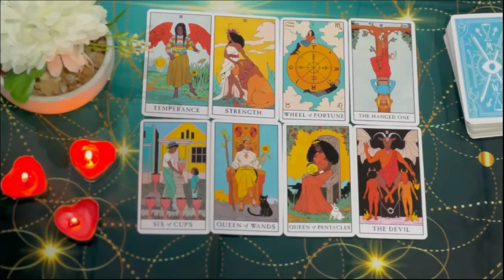CANCER SPIRIT IS SCREAMING😱AND ABOUT TO BREAK THIS PERSON IN HALF FOR WHAT THEY DID THIS WAS INSAN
Cancer Love
Cancer 2024
Cancer today
Cancer AUGUST